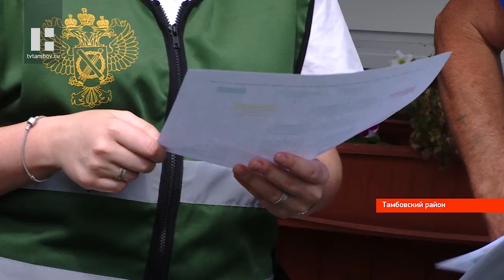Специалисты Росреестра объясняют собственникам тонкости земельного законодательства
С 10 марта Правительство отменило все контрольные мероприятия в отношении как юридических, так и физических лиц. Коснулось это и земельного надзора, который осуществляет Росреестр. Однако это не значит, что возможные нарушения остались совсем без внимания.